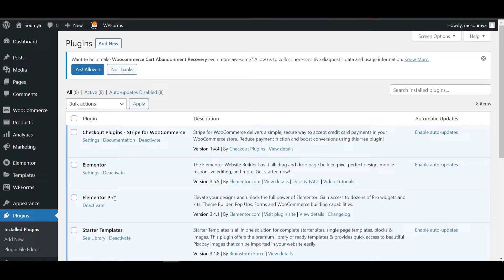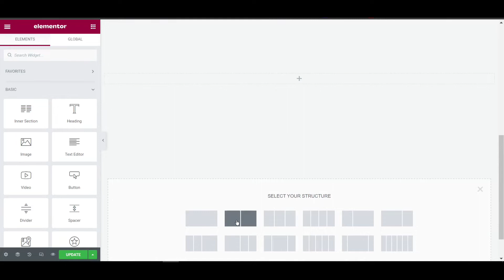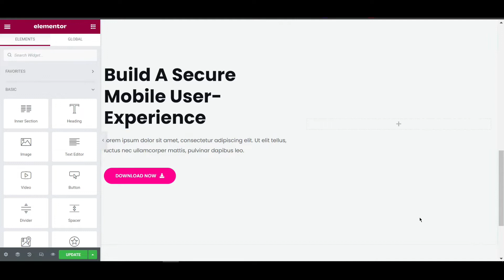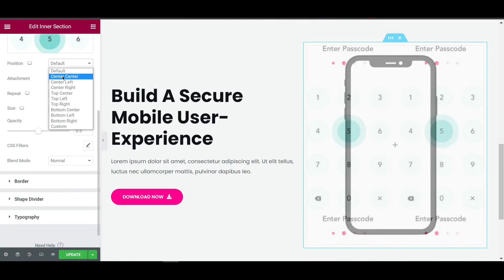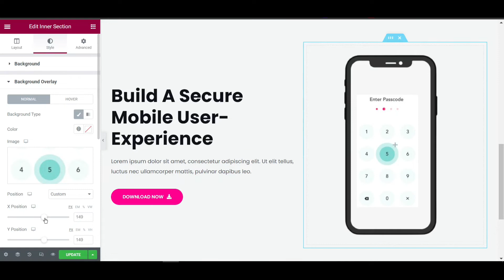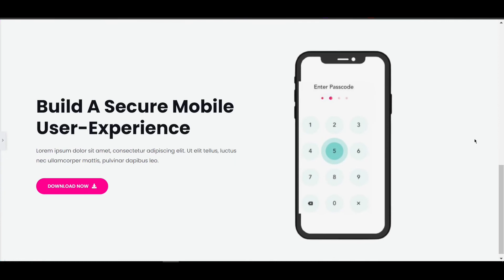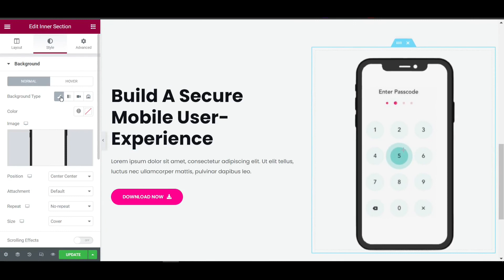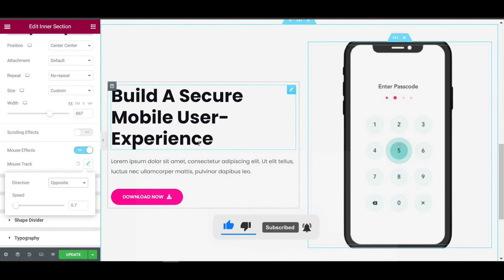Create 3D Tilt Effect/animation On Wordpress Website Using Elementor Pro || DCreato Academy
This video will show you How To Create 3d Effect/animation On Wordpress Website Using Elementor Pro.

Topics covered:
Create 3d Tilt Effect/animation On Wordpress
Create 3d Tilt Effect/animation On Wordpress Website
Create 3d Tilt Effect/animation On Wordpress Website Using Elementor
Create 3d Tilt Effect/animation On Wordpress Website Using Elementor Pro
Wordpress elementor tips and tricks
Wordpress elementor pro tutorial 2023
Wordpress elementor pro tips and tricks tutorial